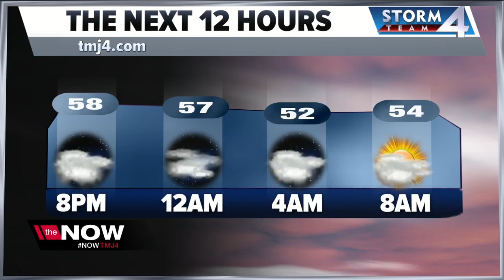90 pound stolen brat returned in La Crosse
A 90 pound brat has been returned to an American Legion Post in La Crosse.